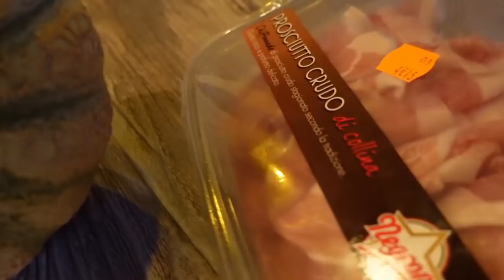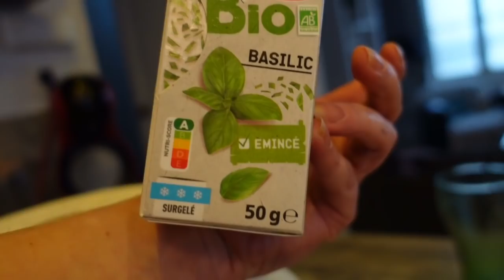ELLE PERD LE CONTROLE DE SA VOITURE !